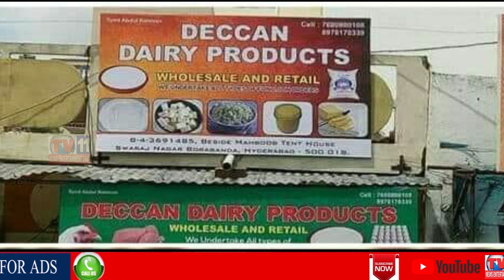HUSBAND & WIFE ATTACKS ON CONSTABLE AT A KONDURU , KRISHNA DIST